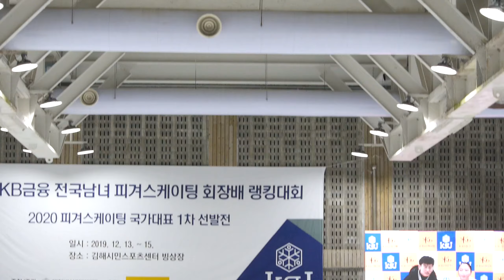모지원 Ji Won MO (Ji-won) | 1그룹 Sr. Ladies - SP 2 | 2019-12-14 피겨랭킹대회 2일차 | 정화중학교 1